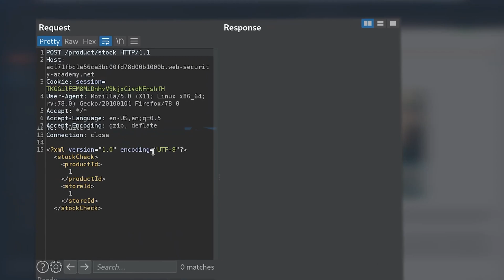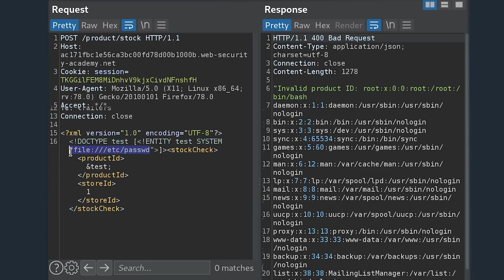XXE Lab Breakdown: Exploiting XXE to perform SSRF attacks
▹ Watch me Live on Twitch every Monday and Thursday!

Portswigger Web Security Academy XML External Entity (XXE) Injection Lab: Exploiting XXE to perform SSRF attacks

In this series, we take a look at Web Security Academy's External Entity Injection labs and break them down. The goal is to break down the concepts to not only get to the solution, but talk about methodology and the mental steps we take in order to discover these vulnerabilities in the wild.

Timestamps:
0:00​ Intro
0:22 Lab Start - Mapping the application functionality
0:32 Attempting in-band exfiltration of local file
0:50 Attempting SSRF via XXE
1:53 Recap
2:04 Outro